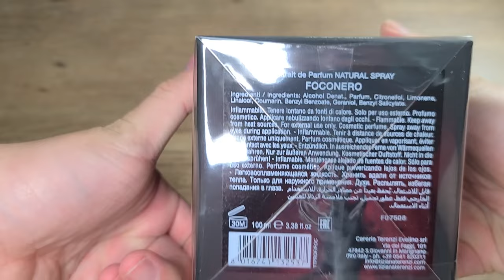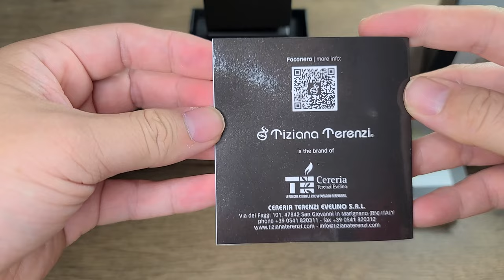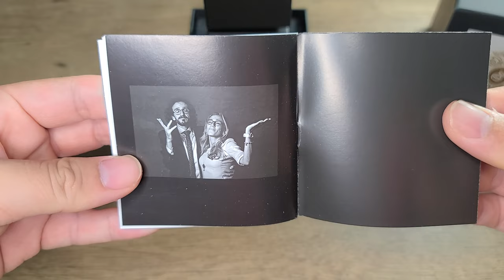Unboxing and Close Up View of Tiziana Terenzi Foconero